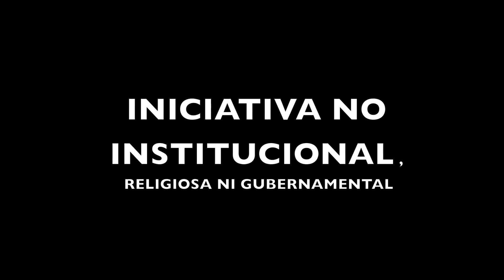llantas para construcción ecológica, Rústicalli Epazoyucan.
recolectando llantas que encontramos tiradas sobra la autopista Pachuca-Tulancingo en San Juan Tizahuapan, municipio de Epazoyucan, Méx. Las ocuparemos para construir un espacio dedicado al desarrollo de la cultura y las artes.